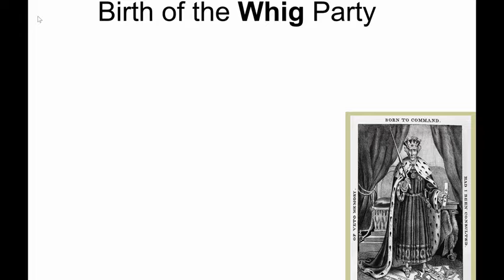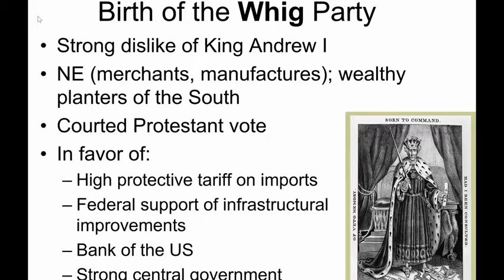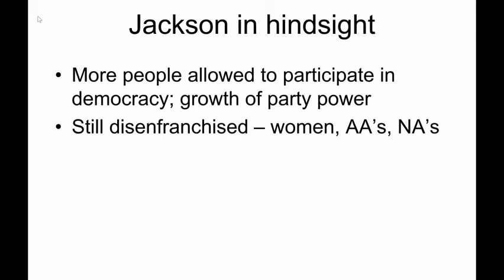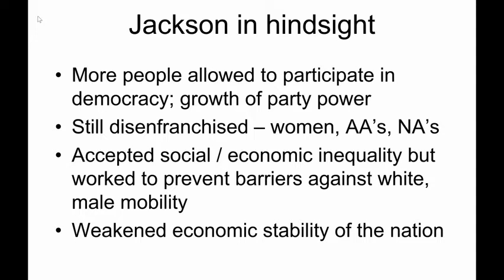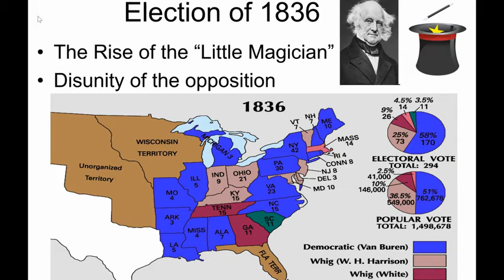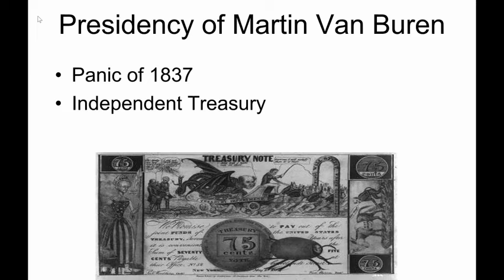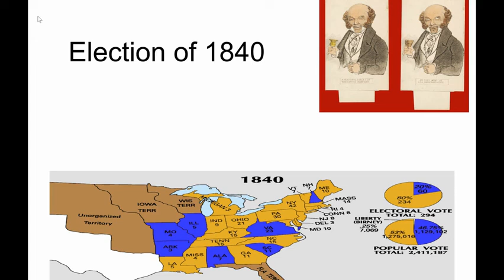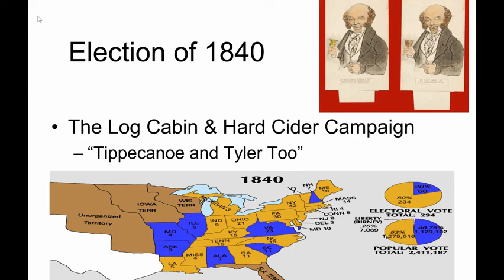Monday Video Lecture (Jackson & Van Buren)